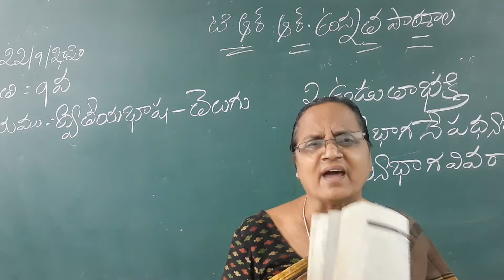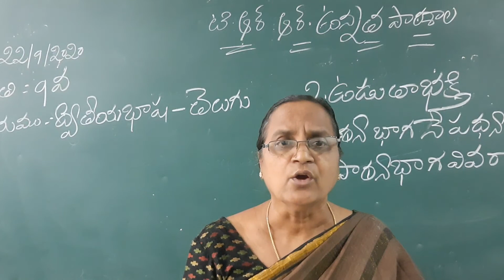IX class Telugu II language 22-09-2020